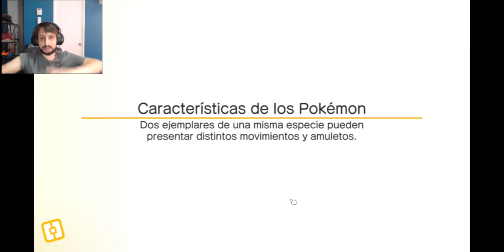Pokemon Quest Mobile Capitulo 11